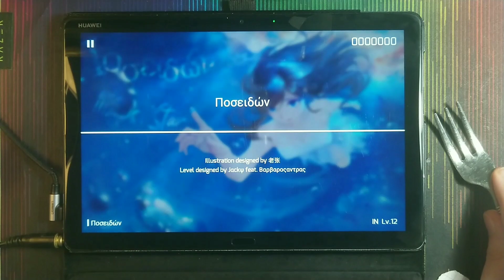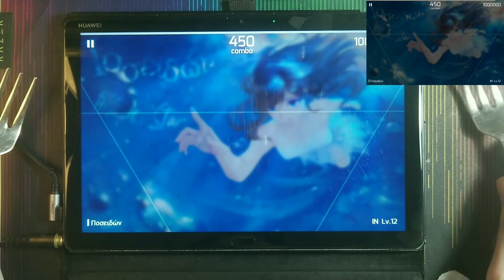(Phigros) Ποσειδών All Perfect with trident(fork)s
Don't play with food
No I don't really care that a distorted half of my face can be seen
Also there's another easy video because i'm busy as hell this days and the next week too. So next time there is going to be an easy-to-make video too (one that has been asked a lot)
I think I should also start dropping some links so:
Phigros links:
TapTap (I recommend this for android, because of faster updates and it's more tested)
Google Play (1.6.0 Update that came out like a week ago got delayed to at least December 11th, that's why i suggest to use the taptap version. Also, Rizline won't be put on google play so just use taptap)

(He's also on the phigros server because you know he is part of Pigeon Games)

1112 vs Star* - Ποσειδών IN 12 ALL PERFECT
The only channel whose quality decreases with every video uploaded
liek nd subrcarisbe